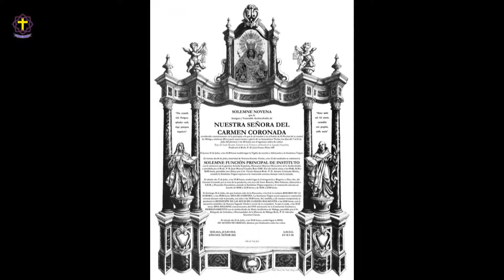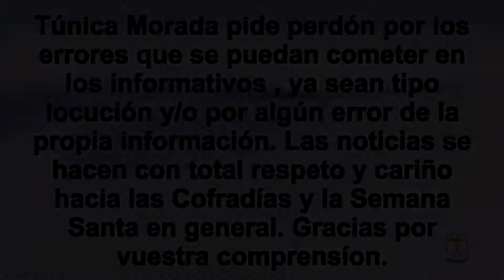Informativo Cofrade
Referente a la Asociación Salvación y Encarnación, a la Cofradía de Expiración, Estudiantes y Carmen Colonia Sta. Inés. Además de Carteles y Altar de cultos.